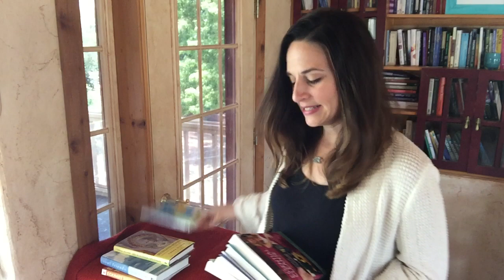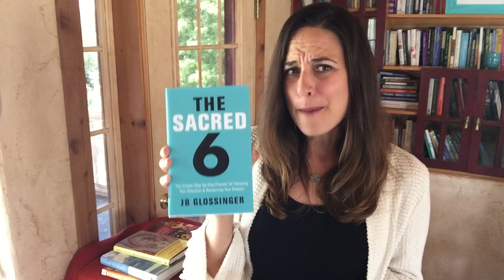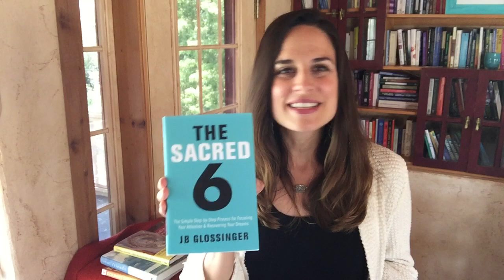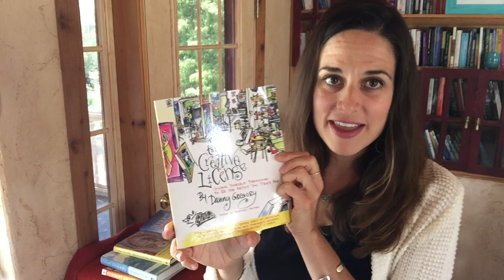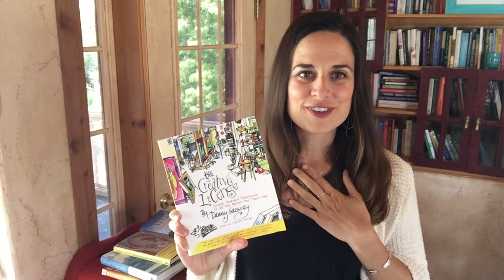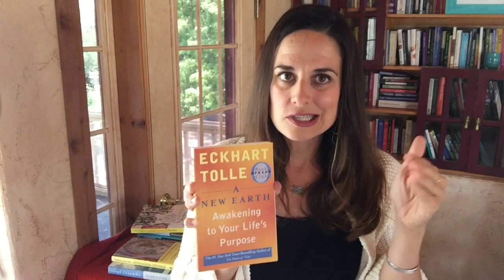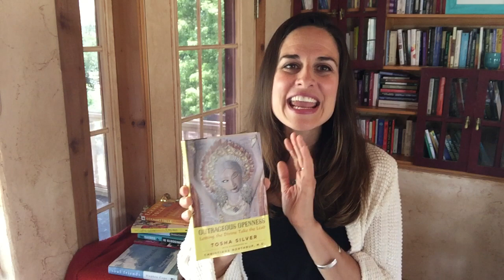Nail Your Book Pitch with a High-Concept Hook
Perhaps the most important yet most elusive asset to have as a new author is a "high-concept hook" for your book.

Akin to your "elevator pitch," and often reflected in your title/subtitle, your "hook" is the pithy explanation of what your book is about.

This video explains everything you need to know to nail this pitch once and for all, from 20-year book editor Kelly Notaras, the author of "The Book You Were Born to Write".

For more information and to have a free call with a real live book editor, visit us